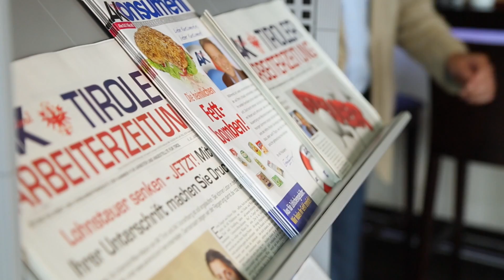AK Gespräch 7. Jänner 2015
AK Gespräch mit AK Präsident Erwin Zangerl zu den wichtigsten Themen Tirols zur Verbesserung der Lage für die Arbeitnehmer-Familien: Mehr Arbeitsplätze, höhere Einkommen, Wohnbauoffensive, Steuerreform